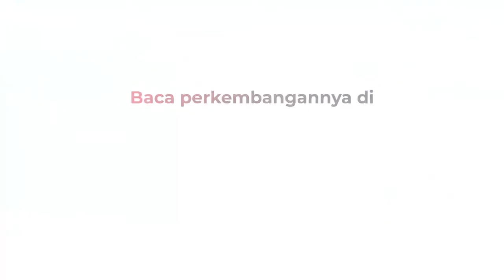Lahan TPU Rorotan Cilincing untuk Jenazah Covid-19